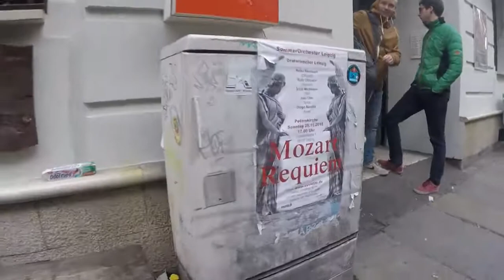Wo ist Nicki?